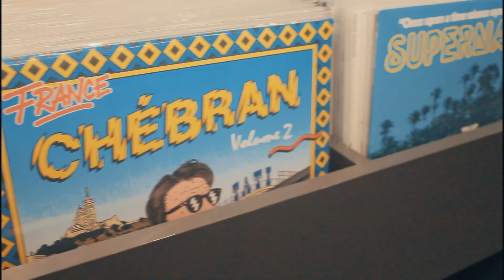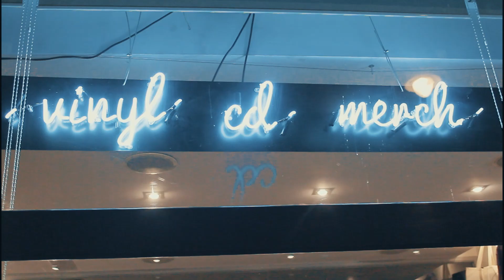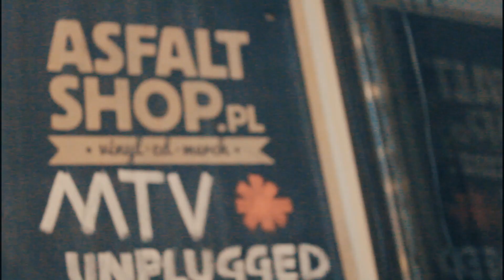Asfalt Shop - p.Jakub - w Warszawie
Jaki jest trend na światowych rynkach nośników, na co zwracać uwagę kupując reedycje swojego ukochanego albumu na winylu - na te i inne pytania znajdziecie odpowiedź w wywiadzie z Jakubem. Koniecznie odwiedźcie to miejsce: Kredytowa 8, Warszawa.